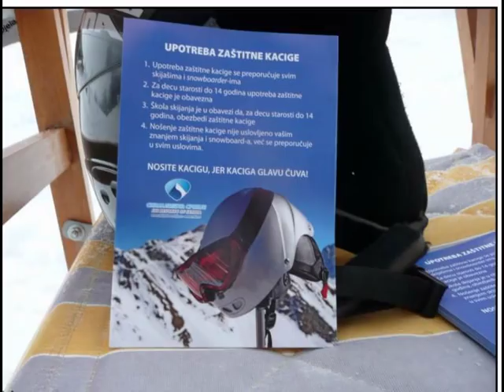Stara planina 24.januar 2016